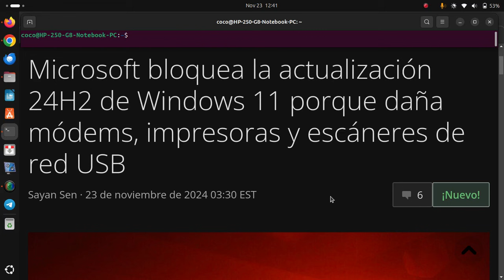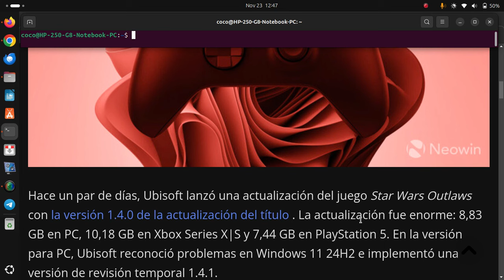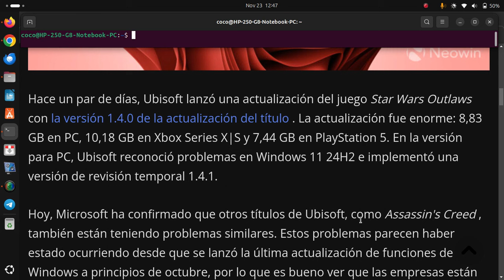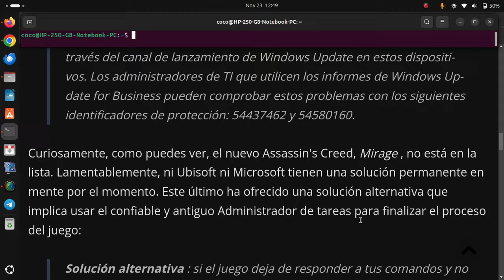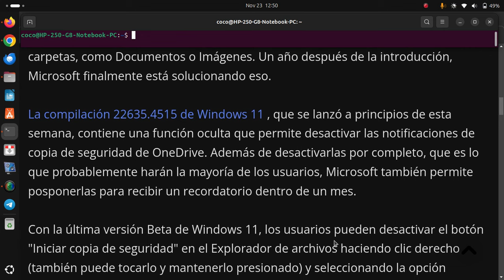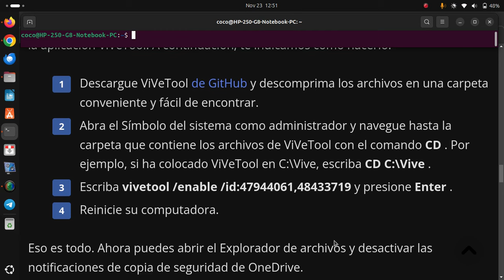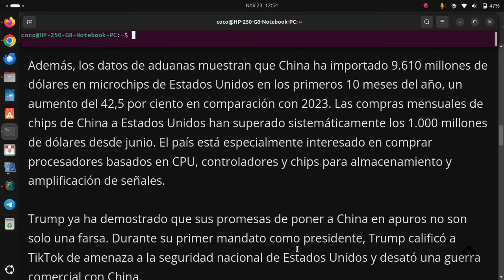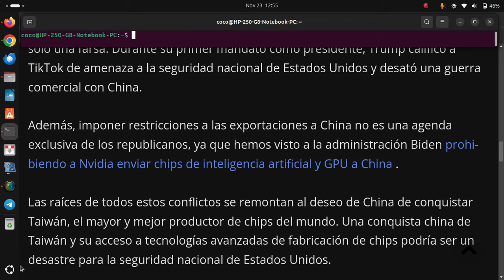Microsoft bloquea la actualización 24H2 porque daña módems, impresoras y escáneres de red USB y mas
Microsoft bloquea la actualización 24H2 de Windows 11 porque daña módems, impresoras y escáneres de red USB

USDT ➤TRC20➤TLUXKhUgg1NQBsp3x71app5jCcSzBXFFto